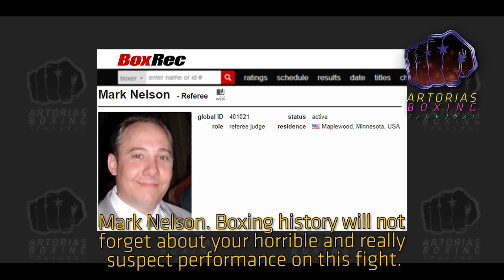This is How Boxing Corruption Looks Like (Manny Pacquiao vs Jeff Horn) - Artorias Boxing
I needed to do this video for a while. This only makes Manny's career meaning even bigger. Sadly but surely.